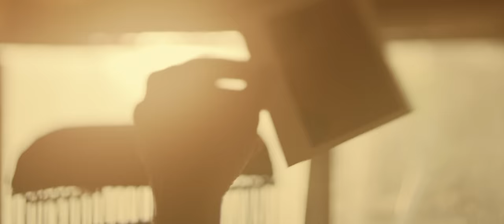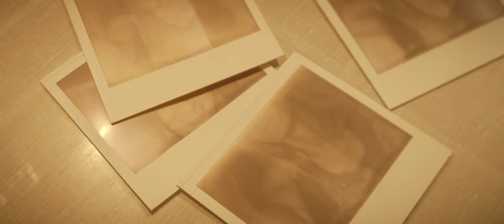Ligabue - La ragazza dei tuoi sogni (Official Video)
A distanza di un anno e mezzo dall'uscita più recente, Luciano Ligabue torna in radio/streaming/download con il nuovo singolo “La ragazza dei tuoi sogni". Il brano, prodotto da Fabrizio Barbacci, anticipa un nuovo album di inediti, in arrivo entro fine 2020.

Il nuovo video di Luciano Ligabue, diretto da Younuts! e prodotto da Marco Salom per CrossMediaFilms, è un video onirico, misterioso, evocativo.
La protagonista, che incarna molteplici personalità del genere femminile, vive in una roulotte, in una sorta di accampamento in mezzo a un bosco, e non viene mai mostrata chiaramente.

Viene ripresa e raccontata tramite dettagli, close up, di spalle, perché la ragazza dei sogni è per ognuno differente e può essere idealizzata solo in modo soggettivo.
E’ un video visual, intenso, colorato, astratto, dove il playback di Ligabue si alterna e si fonde a immagini (diurne e notturne), frammentate da prismi e lenti speciali.

TESTO
La ragazza dei tuoi sogni
ti farà l'amore sempre
come quelle prime volte

ha la vita indipendente
fa capire quando conta
quanto conti veramente

E perdona solo il giusto
che altrimenti corre il rischio
che non te ne freghi niente

e fa sempre giochi nuovi
fino a quando tu ti fidi
fino a quando è divertente

Sa chi sei
sa chi non sarai
non si aspetta un altro
non aspetta altro

Sa chi sei
sa che cosa vuoi
sa che cosa hai dentro
sa quand'è il momento
sa ballare lento
sa restarti dentro

quando è giù tu riesci sempre
a farla stare meglio

ed è bella che fa voglia
anche dopo tanti anni
quando stira, quando è in bagno

E sa ridere di gusto
e fa ridere anche te
proprio come un vecchio amico

e si gioca la sorpresa
quella che ti ci voleva
nel momento più azzeccato

Sa chi sei
non aspetta altro

Sa chi sei
sa ballare lento
sa restarti dentro

e ti sa prendere in giro
fino a fartelo capire
cosa conta per davvero

finché resta nei tuoi sogni
puoi cercare ancora in giro

Sa chi sei
non aspetta altro

Sa chi sei
sa ballare lento
sa tenerti dentro

CREDITS
Regia_Younuts!
Executive Producer_Marco Salom
Production company_CrossMediaFilms
Director of photography_Marco Bassano
Editor_Matteo Cataldo
Color grading_Rosario Balistreri

Starring_Isabel Beretz
Women Management_Cristina Magnaghi
Set designer_Cecilia Carmana
Costume designer_Lucia Chiappini
Make up artist_Delia Caporali
Make up_Giusi Mertoli

Production manager_Roberto Siboni
Unit manager_Leonardo Galli
Driver_Gianluca Antonini
Steadycam_Luca Sportelli
1st AC_Loic Bovolenta
2nd AC_Sacha Beverini
Video assist_Giulia Pavanati

Gaffer_Alan Zacchetti
Electrician_Marco Marangoni
Key grip_Mario Zacchetti
Prop Master_Marco Pagallo
Bts_Matteo Cataldo

Technical equipment_Videodesign
Trucks and cars rental_Biglioli /Emilio Faini
Airstream_Personal time
Camper_Franco Free

Thanks to Comune e Vigili urbani di Triuggio, Simone Fontana.

Questo video è stato realizzato rispettando le misure di sicurezza a tutela del contenimento del virus COVID-19.